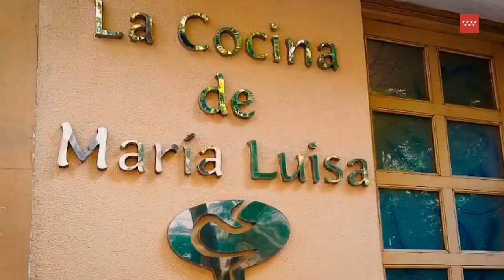MEDALLAS DE PLATA DE LA COMUNIDAD DE MADRID 2023 | 2 MAYO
🎖️ Medalla de Plata de la Comunidad de Madrid

Se concede la Medalla de la Comunidad de Madrid en su categoría de Plata a:

✅ La bióloga molecular Sara García, miembro de la reserva de astronautas de la European Space Agency - ESA.

✅ El actor Andrés Pajares, decano de los actores cómicos españoles.

✅ La restauradora María Luisa, propietaria de La Cocina de María Luisa, referente de la cocina castellana y de la micología.

✅ El bailaor Jesús Carmona, por ser uno de los referentes de la danza española y el flamenco.

✅ El futbolista Jorge Resurrección "Koke", capitán del Atlético de Madrid.